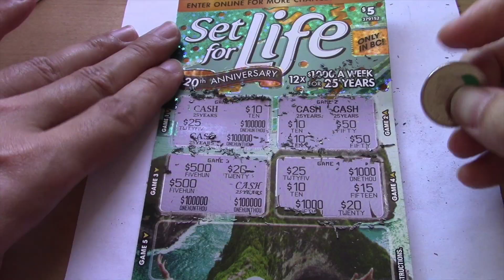These Engineered Female Robots are the future ... Health Benefits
Robots are the future

Support Me !!

Sony ZV-1

Sony ZV-E10

28 Inch Travel Luggage

3 Piece hard side luggage

Timecode

0:00 Intro
0:05 Robots
1:00 Female Robots
2:00 Halodi Robots
2:30 Welbo Robots
3:43 Sony Robotics
5:00 Humanoid Robots
5:30 Stuntronic Stunt Robot
6:00 Sony Afeela Car
6:30 Afeela EV Car Sony Honda
7:00 Honda Robots

Hashtag Keywords